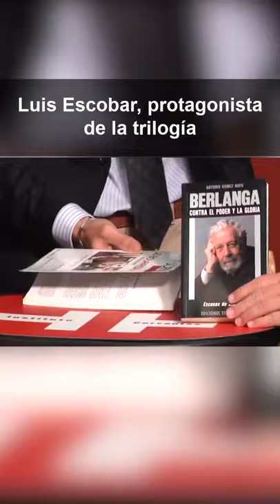La caja de Berlanga Parte 2.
Segunda parte del video dedicado a la caja depositada por Berlanga en el Instituto Cervantes de Madrid.